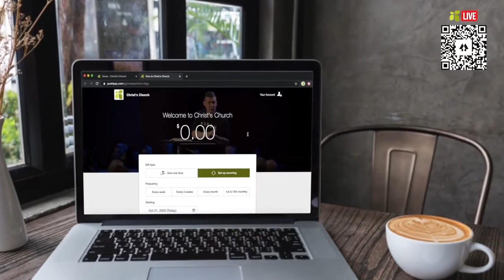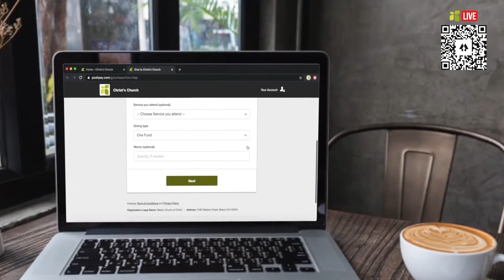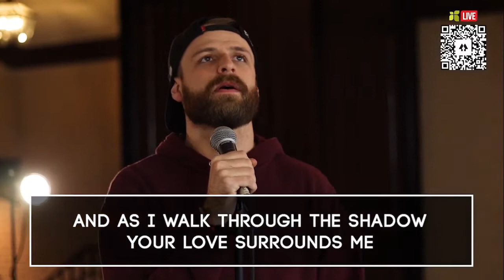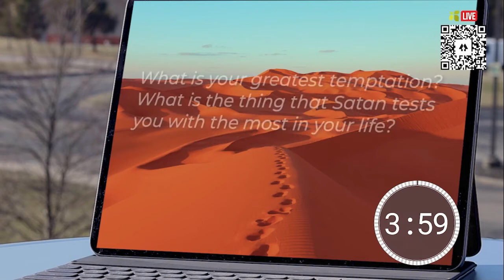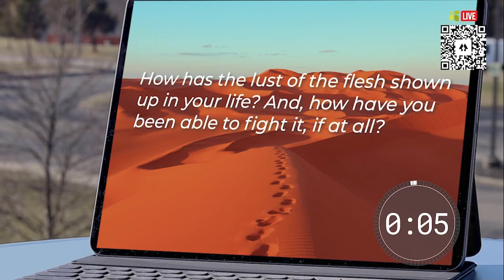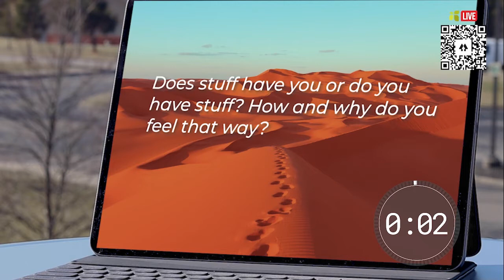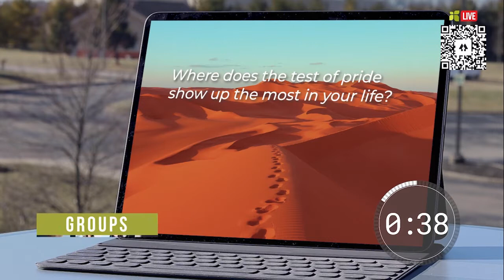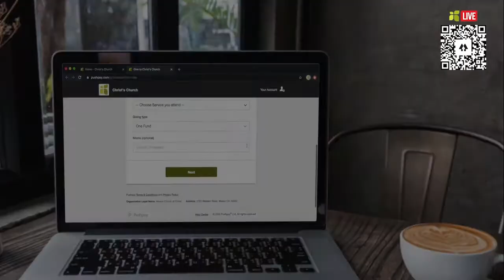JESUS WALKS | TESTED | CC LIVE EXPERIENCE